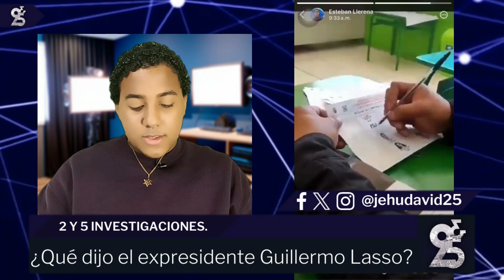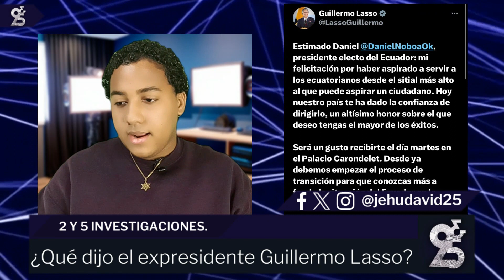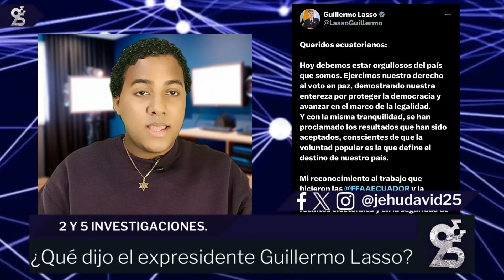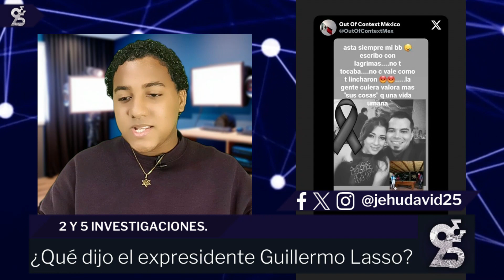¿QUÉ DEBEMOS AGRADECERLE A GUILLERMO LASSO? | ECUADOR | JEHU DAVID 2 Y 5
Hola, amigos de YouTube, hoy les traemos una transmisión más de 2 y 5 investigaciones, así que espero que lo disfruten.